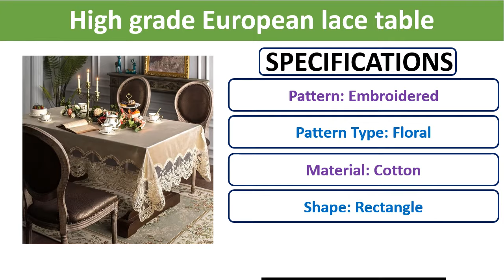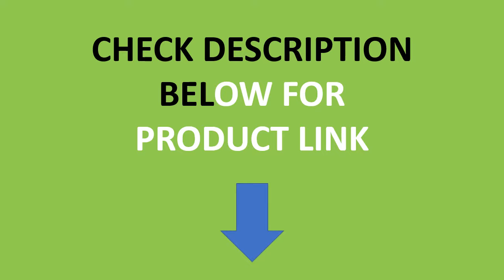Top 5 Best Dining Tablecloth In 2021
Check The Link for Buy & Details:
01. Plaid Cotton Linen Round Tablecloth Wedding Hotel Banquet Cloth Indoor Dining Room Kitchen Outdoor Decoration

02. 21 Colours Wedding Spandex Table Cloth Cover Linen Lycra Rectangle Hotel Banquet Party Meeting Room Decoration

03. Round TableCloth Art Household Lace Round Table European Table Cloth Simple Solid Color Household TableCloths Dust Cover

04. High grade European lace table tablecloth fabric rectangular dining table cover champagne coffee Nordic dining table chair cover

05. GIANTEX Decorative Table Cloth Cotton Tablecloth Round Tablecloths Dining Table Cover Obrus Tafelkleed mantel mesa nappe